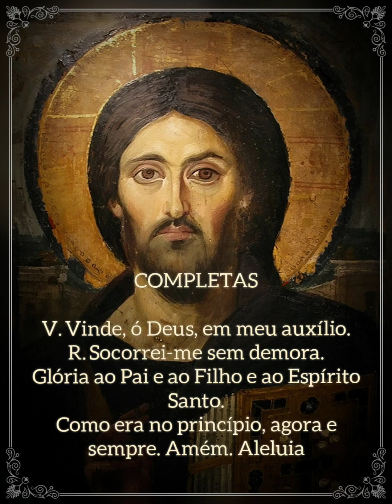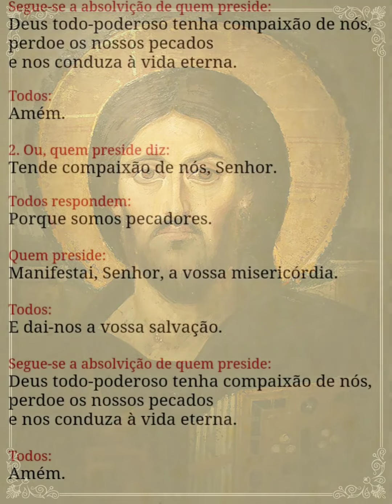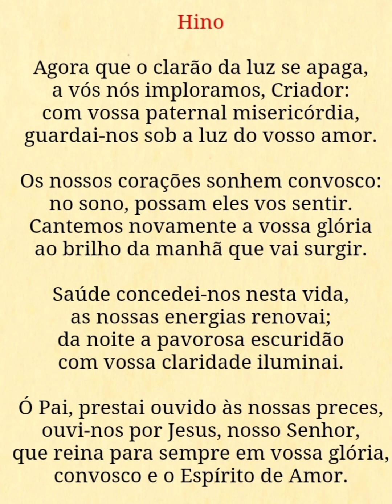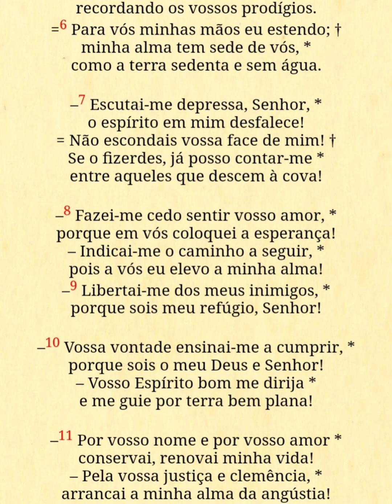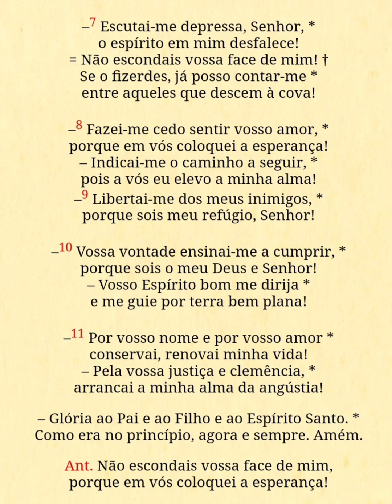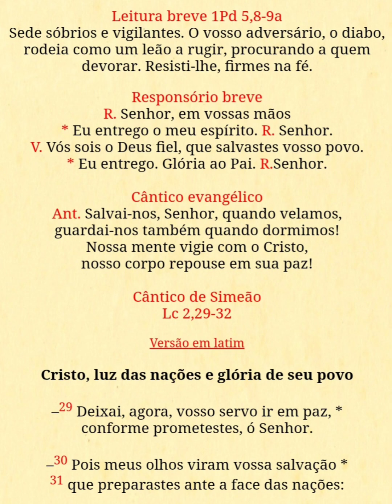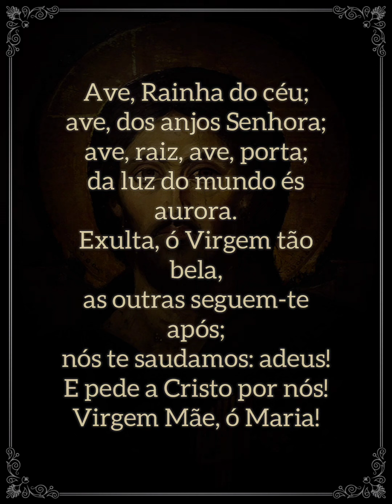Liturgia das Horas - Completas (Terça-feira)